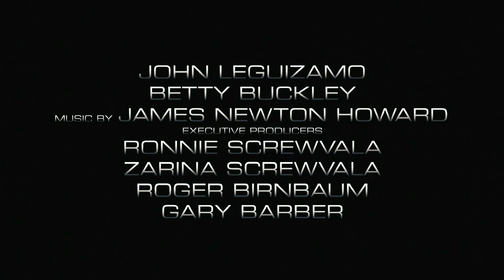The Happening Trailer 2008